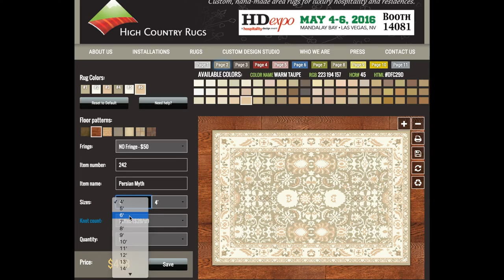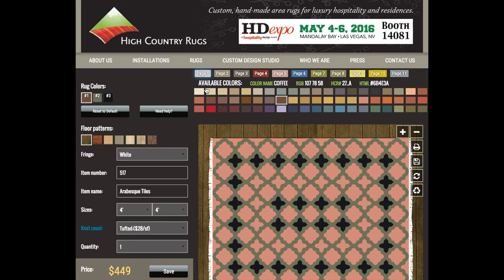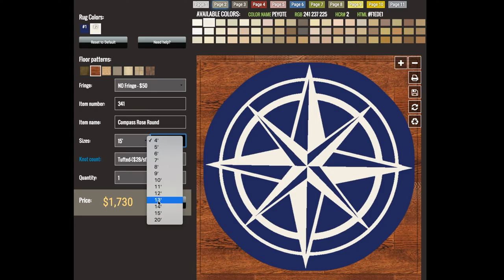HCR HD Expo - Custom 3D rug design